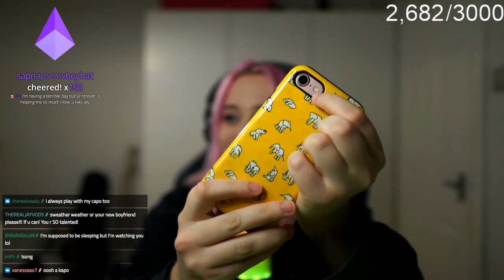SBI RUST Day 1 cant wait to see what happens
Fun fact of the day: In the wild, giraffes almost never lie down because of vulnerability to predators. They usually sleep standing, sometimes sitting, and they give birth standing up. When giraffes sleep, they curl their necks and sleep for about five minutes at a time, sleeping no more than 30 minutes a day.